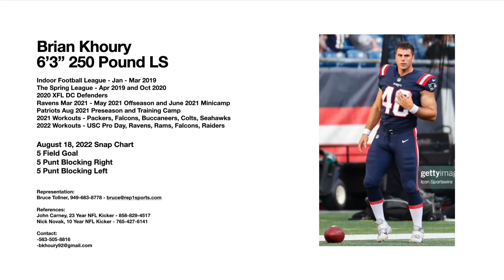Brian Khoury, LS - August 18, 2022